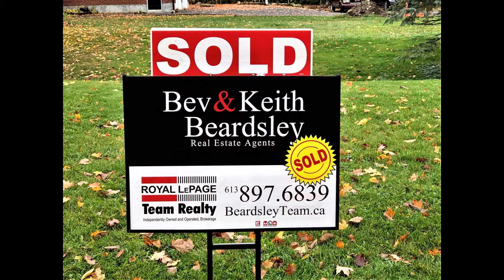RUSSELL-EMBRUN HOME SALES UP TO OCTOBER 31 2020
The new sales numbers are out. How are sales doing in Russell-Embrun? What is happening to the prices? This “Sales Update” video will give you all the numbers for this area including sales numbers and more. If you have questions, we have answers. How can we help you today? We serve the many rural communities surrounding Ottawa. WeKnowCountry, SeniorsRealEstateSpecialists, KemptvilleHomesForSale, RussellHomesForSale, EmbrunHomesForSale, GreelyHomesForSale,